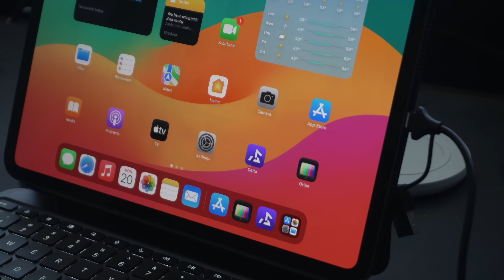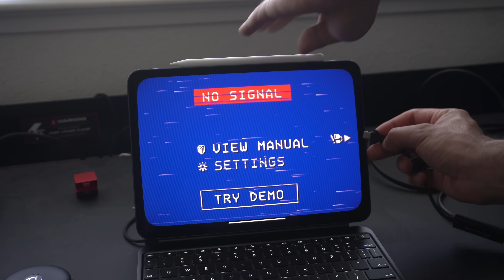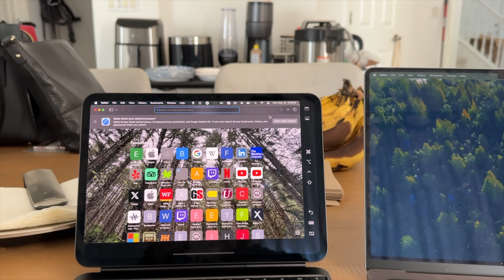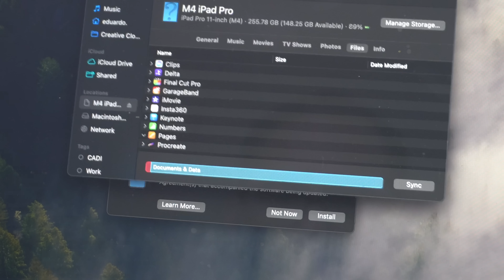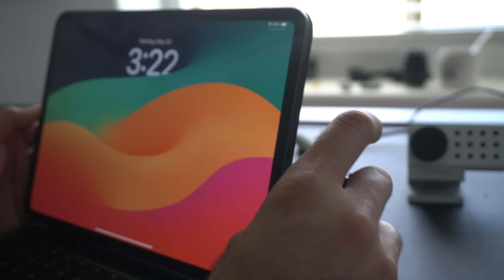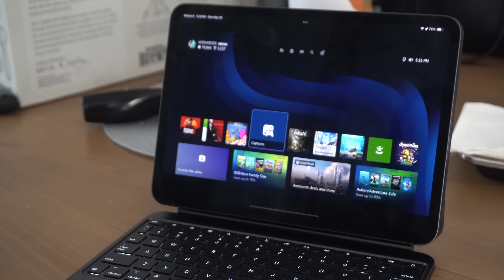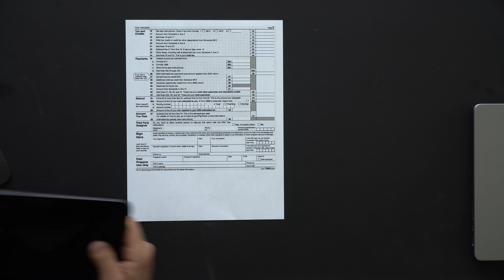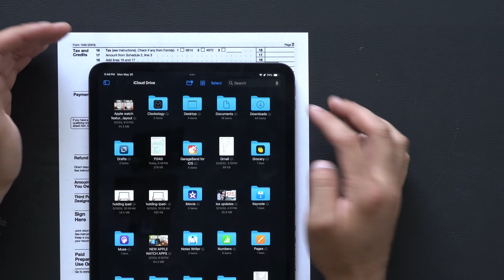You've Been Using Your iPad WRONG! - 10 Very Useful Features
Here are 10 amazing things you can do with an iPad in 2024, hidden features, and tips. On ways to have a HDMI port and more!

Links

🛍️ HDMI Capure Card
🛍️ USB C Hub, uni 4 Ports USB C Splitter USB C
🛍️ 7 in 1 USB C Adapter

Follow me for Behind the Senses on social media 👍🏼
🎥 Equipment used in this video and others:
Microphone: DJI Mic
Camera: Sony Alpha A6600

00:00 Introduction
00:23 Working HDMI
02:03 Sidecar
02:55 iPad as storage
03:25 Upgrade webcam
04:06 Improve iPad Mic
04:52 USB C HUB
05:02 Gaming setup
06:35 Scanning Docs
08:19 Outro